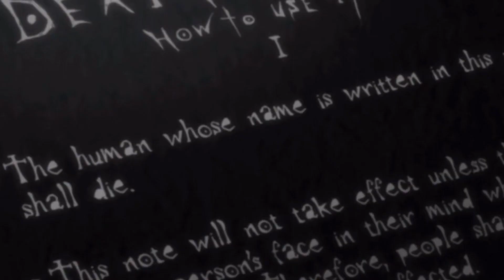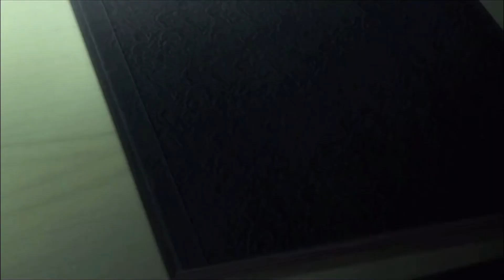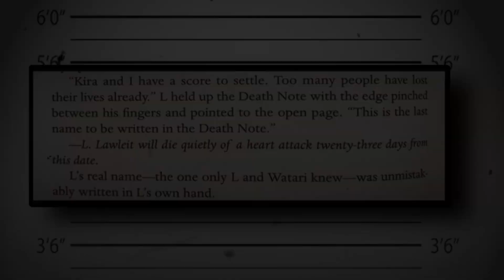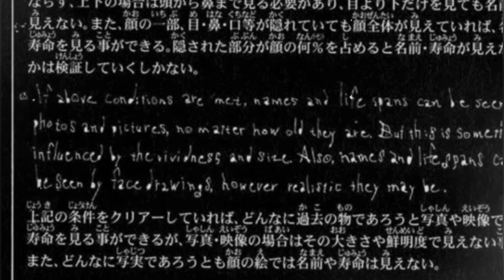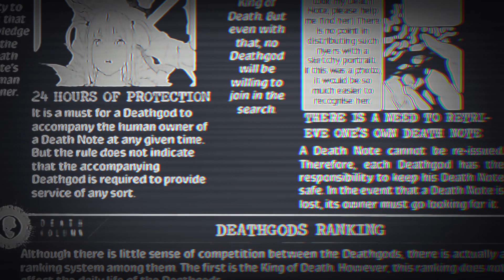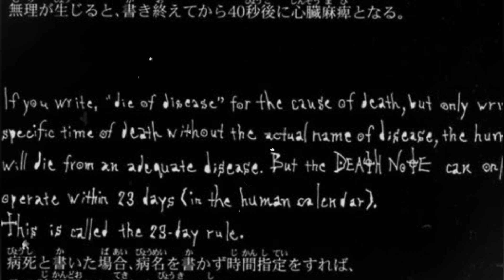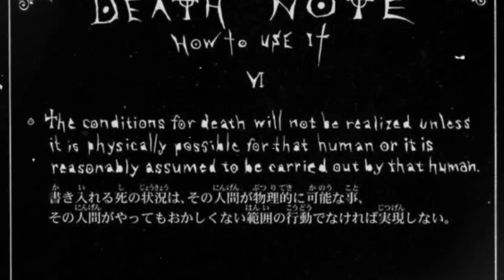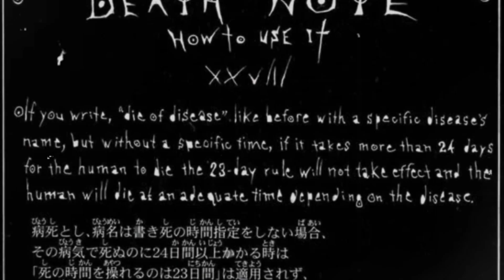The Abilities and Limitations of the Death Note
How Powerful is the Death Note TRULY? And what abilities would it qualify to have? These were questions I had back before I became a content creator. Unforunately, I don't believe there exists a video that properly answers those questions or does the topic justice. So, let's change that!

Video Editor - JORDAN
He's done a lot of editing work for Broku and other YouTubers. Currently he has no form of social media.
Discord username - jordanofthepalace